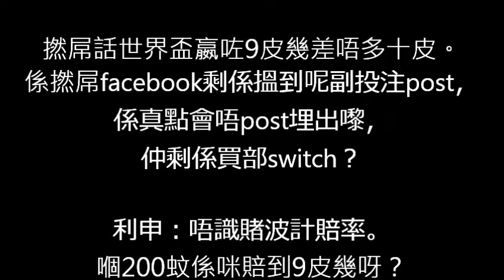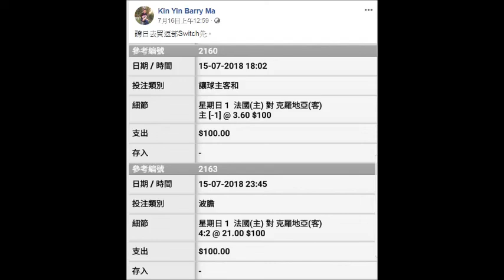20180727 撚屌馬健賢妄想+厭惡劉小麗原因之一 ，賭波派彩2000幾吹到9萬幾10萬呀